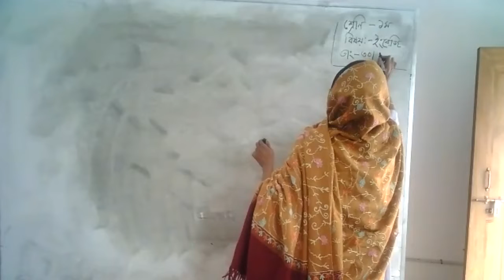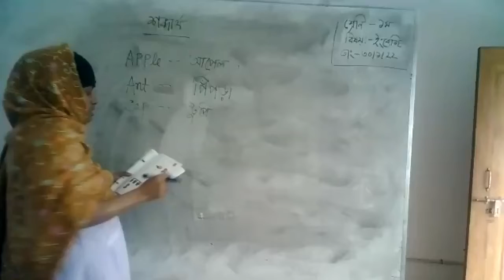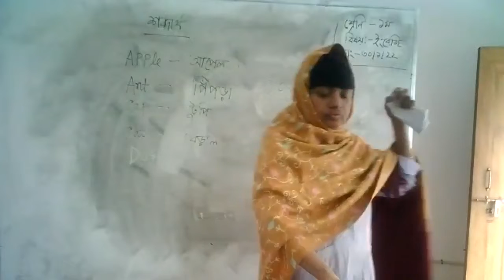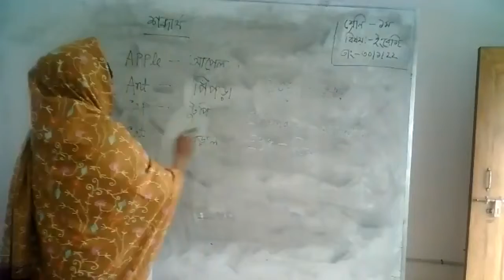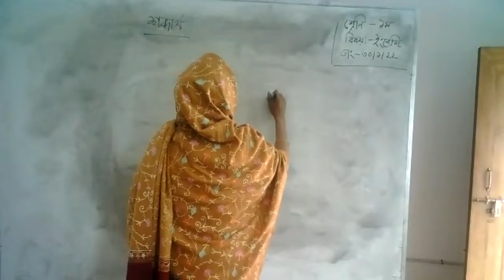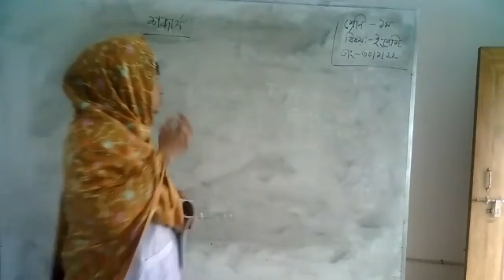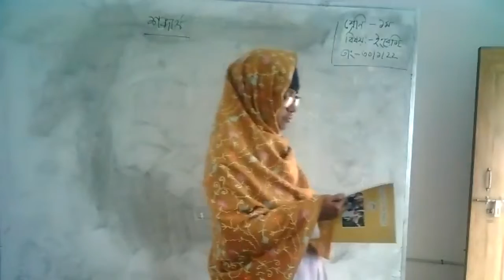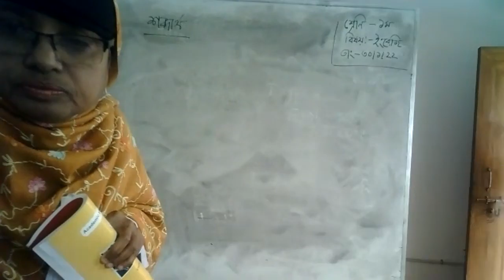class 1 English